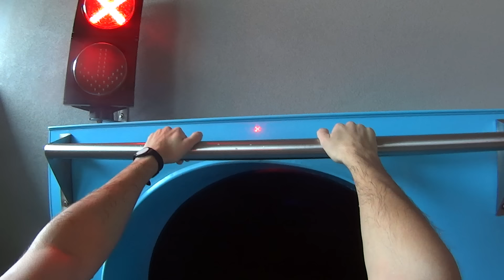Danger Hole Water Slide at Aqualand Moravia